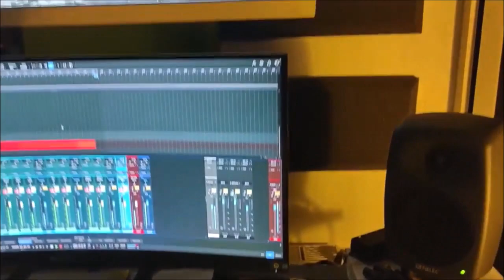Łojciec&Syn - Polecam Rocka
Skład :
Kuba „Gonzo” Woźniak – wokal
Mariusz Tryba – gitary, wokal
Artur Placzyński – gitara basowa
Filip Tryba – perkusja ( 13 lat )
Gość specjalny - Grzegorz Kupczyk (CETI, TURBO) - wokal

na koncertach zastępstwo na basie  - Kajetan Zwolak

Mix i mastering  - Artur Placzyński
Wokale nagrano w studiu filmowo/telewizyjnym Zajafka Pictures
Perkusję nagrano w OAZA STUDIO